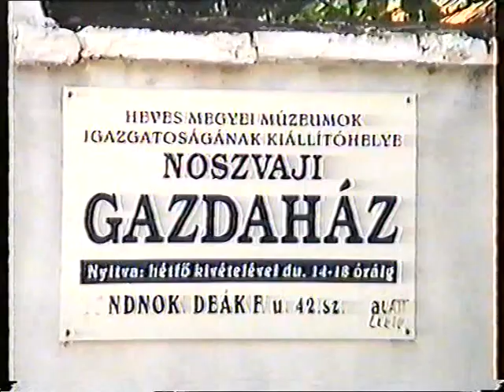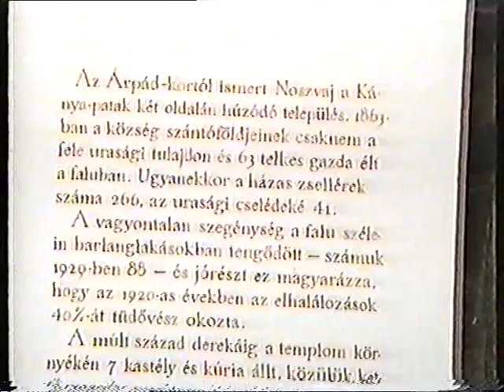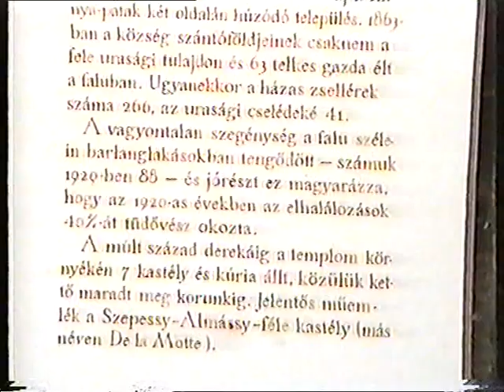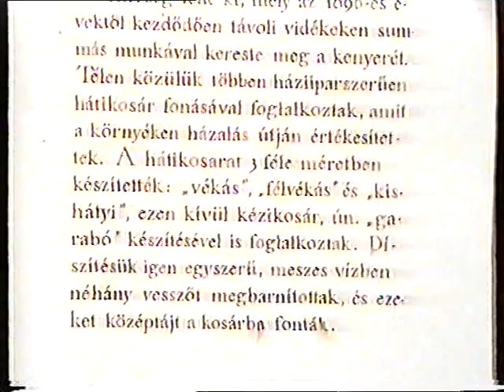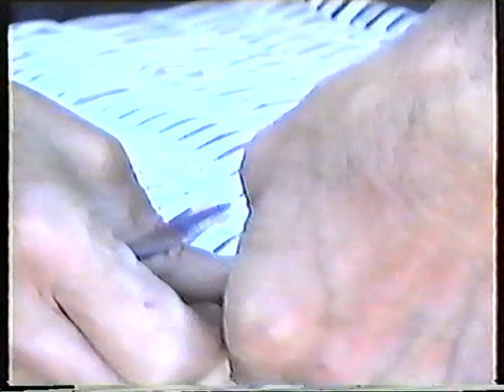Lukácsi Imre - Háti készítő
Az Eger melletti kis faluban, Noszvajon egykor 30-40 ember készítette a hátikat, kosarakat, tároló edényeket mogyoróvesszőből. Ma már csak Lukács Imre gyakorolja a mesterséget - a film egy háti készítését mutatja be.
Szerkesztette és rendezte: Galánfi András
Operatőr: Farkas Bálint
Vágó: Alföldi István